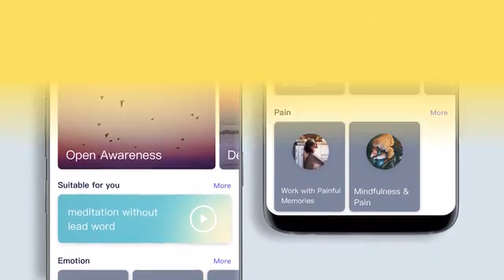Flowtime: Biosensing Meditation Headband | Tech StartUp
Tech StartUp - Indiegogo - Kickstarter

Flowtime: Biosensing Meditation Headband

A headband that tracks brainwaves and heart rate in real time to dig deep inside your mind and body when meditating.